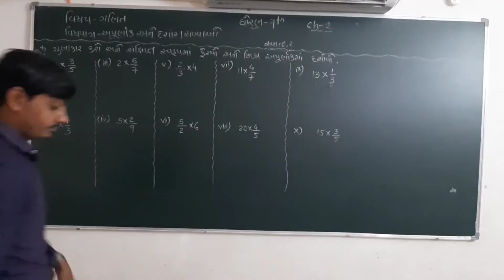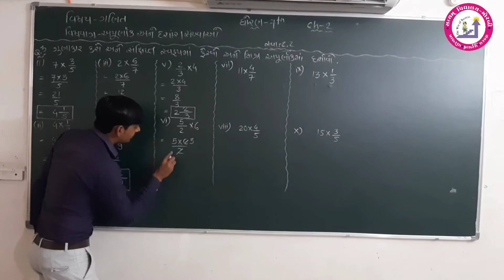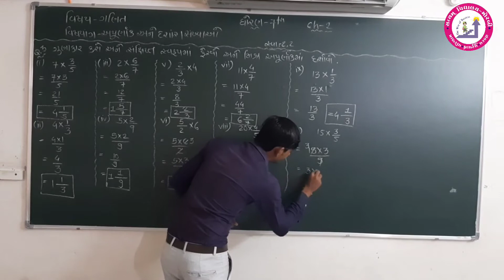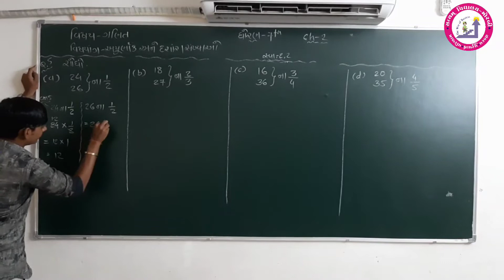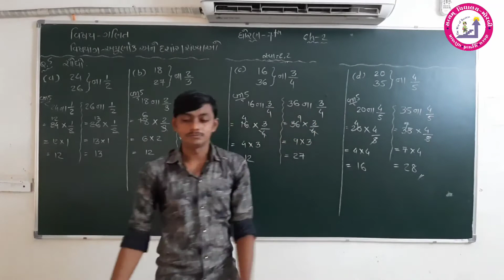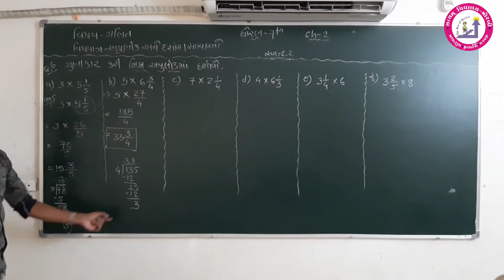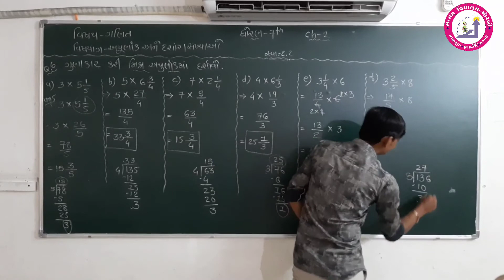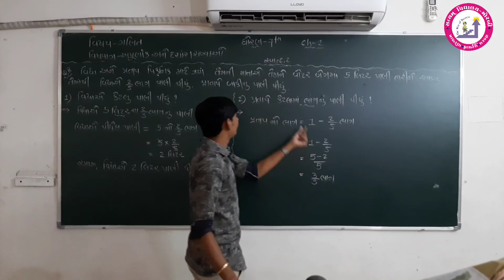std 7_maths_પ્રકરણ 2_અપૂર્ણાક અને દશાંશ સંખ્યાઓ_ભાગ 04_સત્યમ્ વિદ્યાલય મોરબી